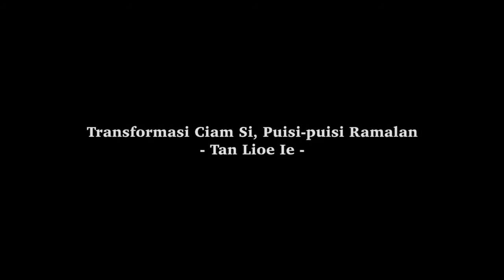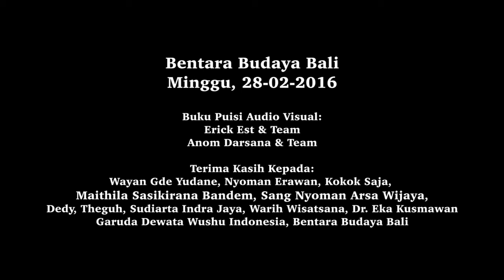Wushu & Resital Puisi, Tan Lioe Ie, Yudane, Erawan dkk